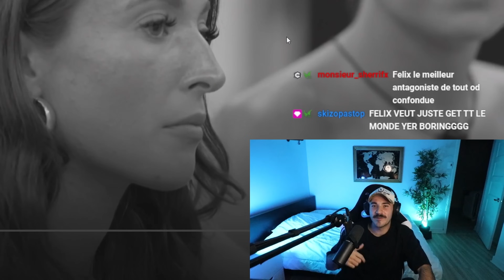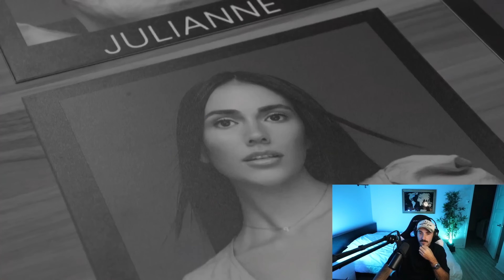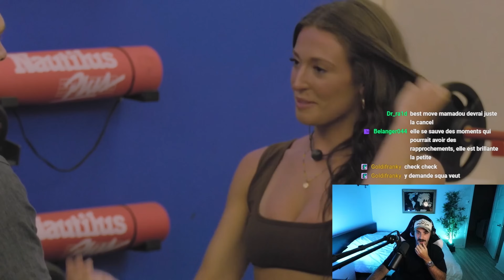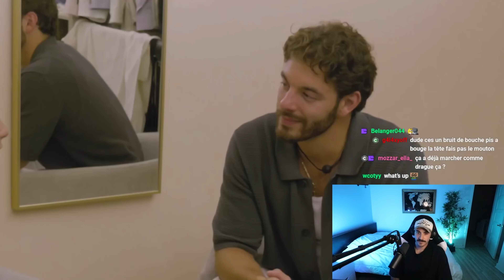Élimination Surprise à OD Mexique